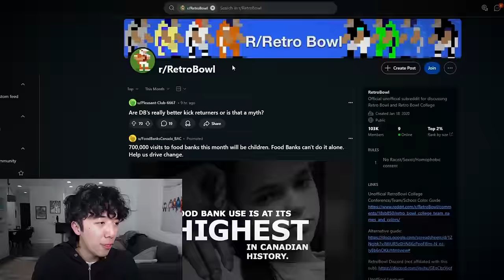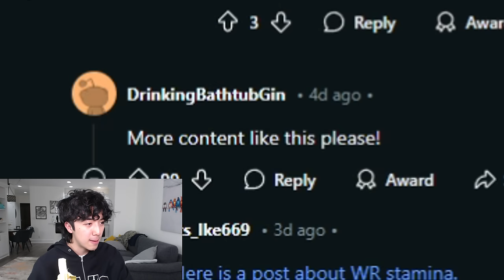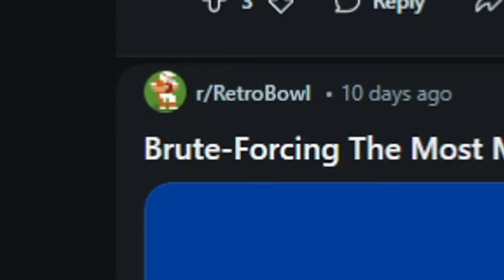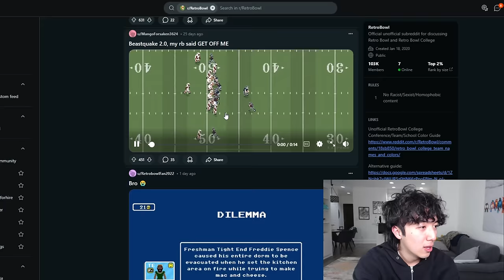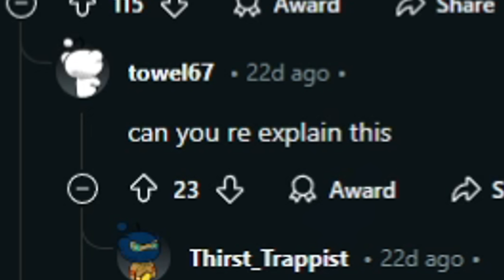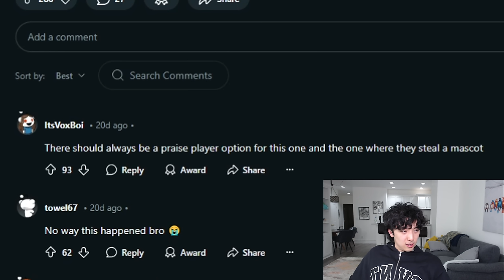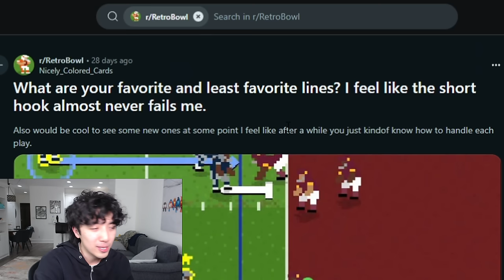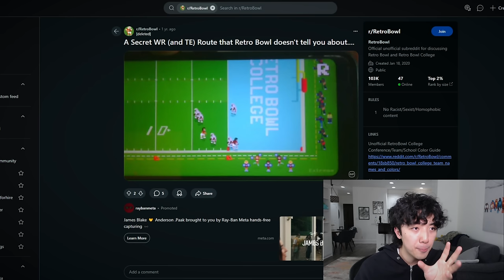A SECRET Route That Retro Bowl Doesn't Tell You About...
I found a DELETED post of a secret route that nobody knows about...